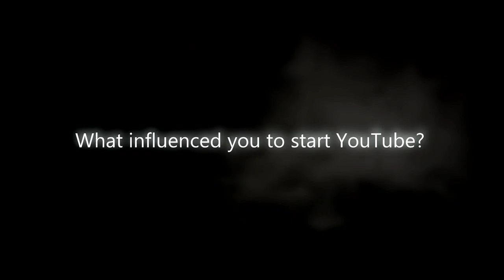Documentary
"The best class of all time" - ?